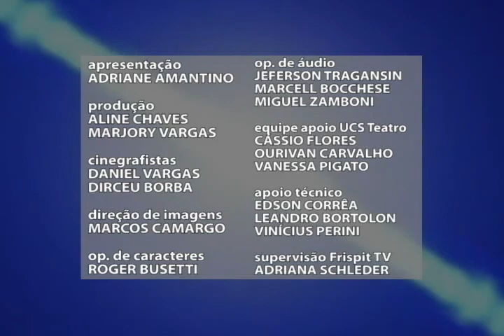Show de Talentos 2012: Josiel Rodrigues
Apresentação de dança do estudante de Relações Públicas, Josiel Rodrigues.

SHOW DE TALENTOS 2012 - COBERTURA ESPECIAL
Imagens do evento transmitido ao vivo pela Frispit TV, via internet, em 13/08/2012.